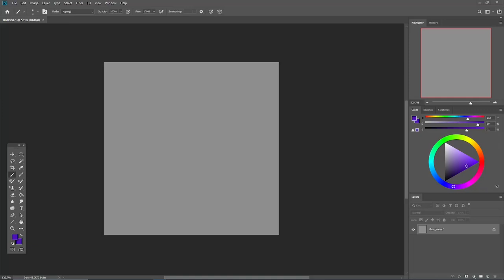JS Paint - AF 2024 Speedpaint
Character:
3566381.js-paint